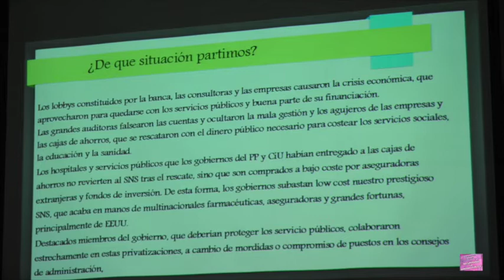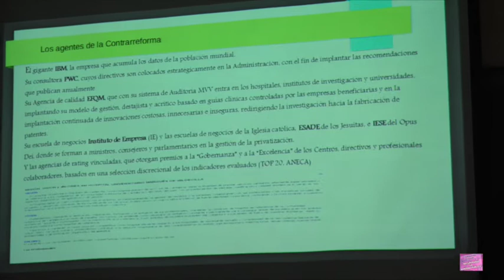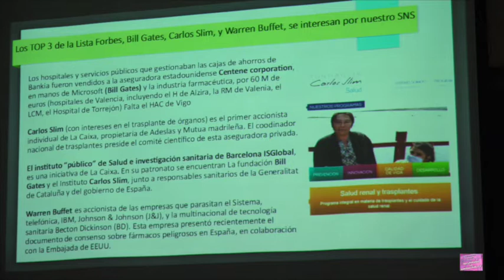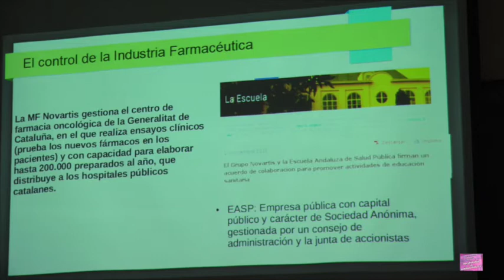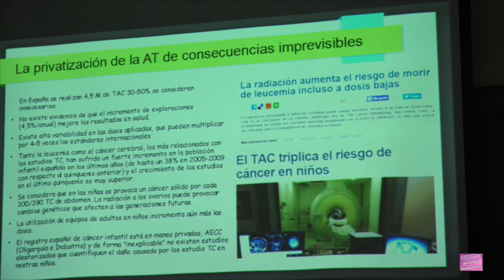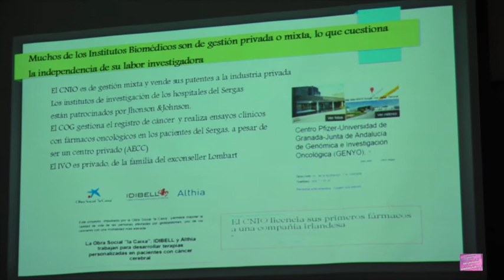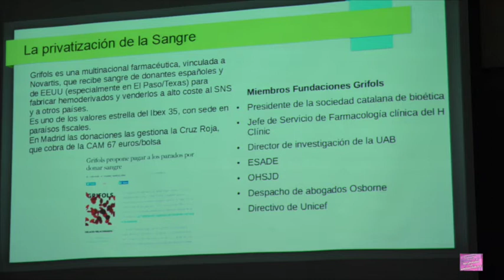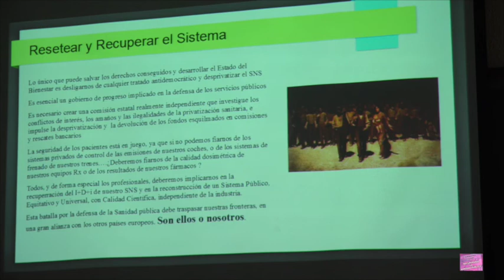FADSP. LOS SISTEMAS SANITARIOS Y LA INDUSTRIA FARMACÉUTICA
Dª. Mª. Luisa Lores Aguín. Radiológica en el Servicio Gallego de Salud pertene a la ADSPG y a la Plataforma "No Gracias".